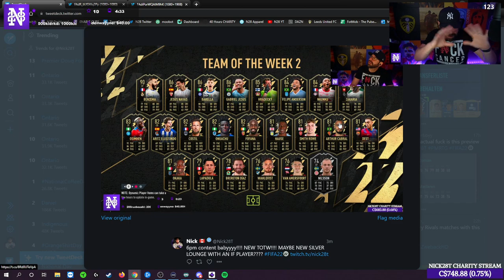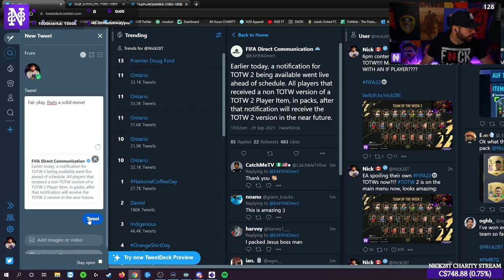OMG I PACK 86 IF GABRIEL JESUS within 2 mins of the NEW TOTW!!!! - First Owner RTG #13 FIFA 22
**COMMUNITY**

**CLOTHING LINE**

**SOCIALS**

**COMMUNITY**

**CLOTHING LINE**

**SOCIALS**